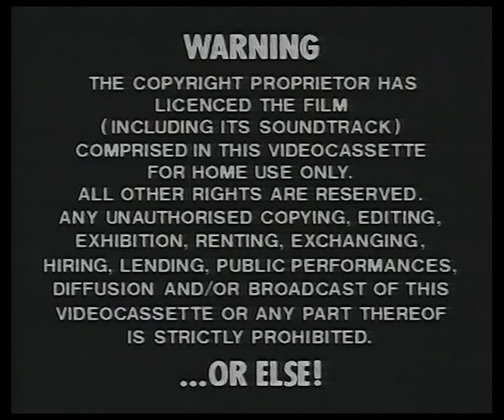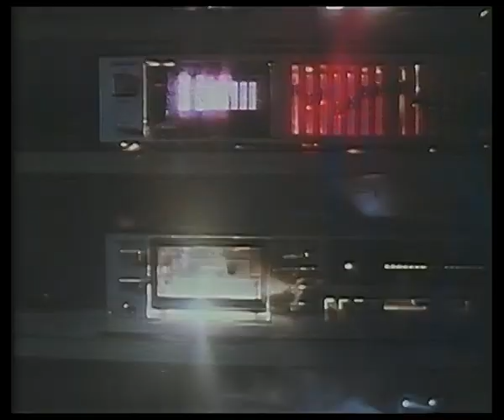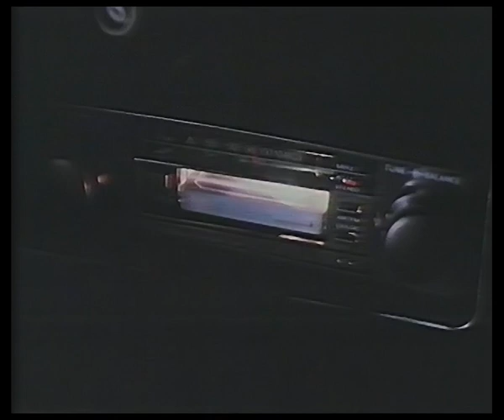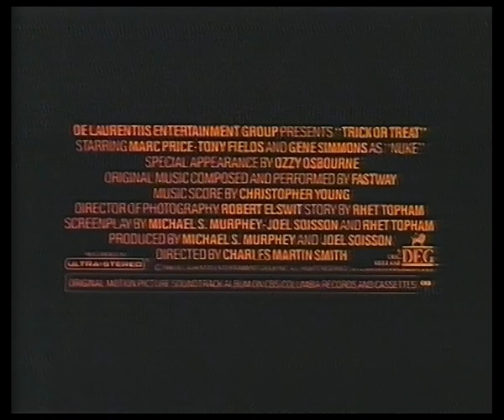Palace Video Horror UK VHS trailer reel